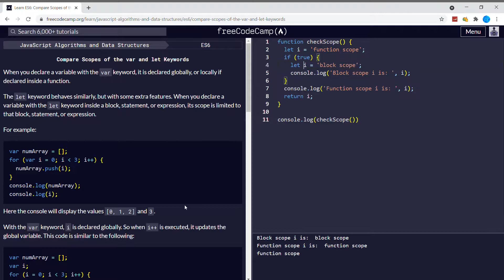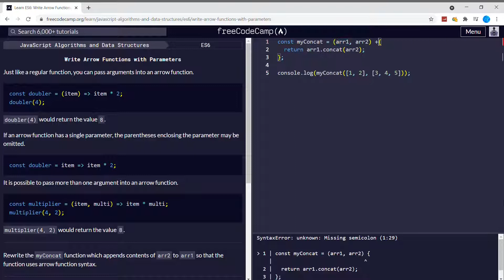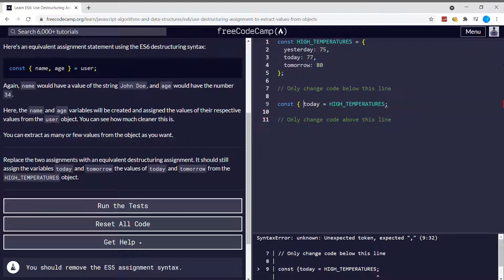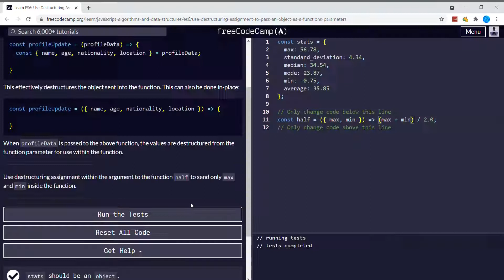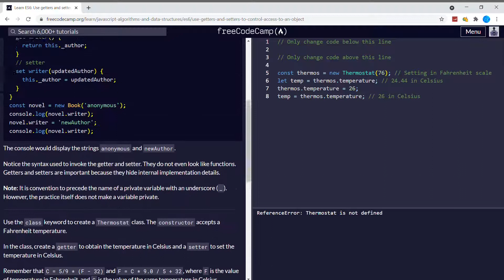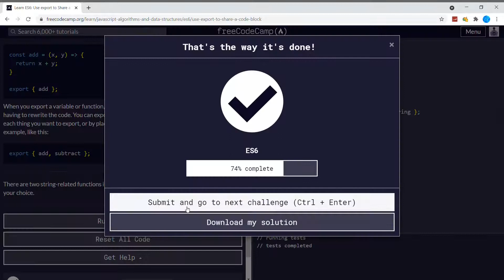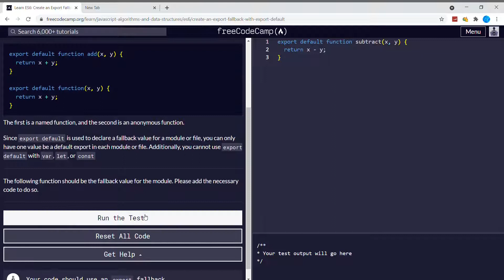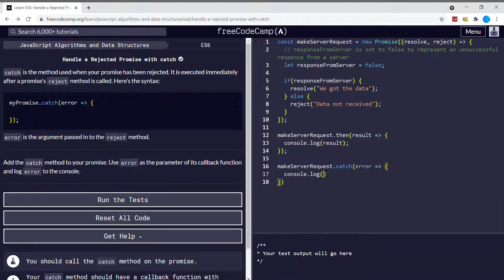Learn ES6 | ALL SOLUTIONS | freeCodeCamp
This video walks through the JavaScript Algorithms and Data Structures - Learn ES6  challenges of freeCodeCamp.

ECMAScript, or ES, is a standardized version of JavaScript. Because all major browsers follow this specification, the terms ECMAScript and JavaScript are interchangeable.

Most of the JavaScript you've learned up to this point was in ES5 (ECMAScript 5), which was finalized in 2009. While you can still write programs in ES5, JavaScript is always evolving, and new features are released every year.

ES6, released in 2015, added many powerful new features to the language. In this course, you'll learn these new features, including let and const, arrow functions, classes, promises, and modules.

Challenges list - time stamps:
00:00 Intro
00:05 Differences between var and let Keywords
 - Explore Differences Between the var and let Keywords
 - Compare Scopes of the var and let Keywords
 - Declare a Read-Only Variable with the const Keyword
00:54 Object Mutation
 - Mutate an Array Declared with const
 - Prevent Object Mutation
1:31 Arrow Functions - Parameters
 - Use Arrow Functions to Write Concise Anonymous Functions
 - Write Arrow Functions with Parameters
 - Set Default Parameters for Your Functions
02:39 Use the Rest Parameter with Function Parameters
3:05 Use the Spread Operator to Evaluate Arrays In-Place
03:16 Use Destructuring Assignment
 - Use Destructuring Assignment to Extract Values from Objects
 - Use Destructuring Assignment to Assign Variables from Objects
 - Use Destructuring Assignment to Assign Variables from Nested Objects
 -  Use Destructuring Assignment to Assign Variables from Arrays (4.38)
 - Use Destructuring Assignment with the Rest Parameter to Reassign Array Elements
 - Use Destructuring Assignment to Pass an Object as a Function's Parameters
5:34 Create Strings using Template Literals
6:39 Write Concise Object Literal Declarations Using Object Property Shorthand
6:50 Write Concise Declarative Functions with ES6
7:00 Use class Syntax to Define a Constructor Function
07:22 Use getters and setters to Control Access to an Object
08:37 Create a Module Script
9:01 Import and Export
 - Use export to Share a Code Block
 - Reuse JavaScript Code Using import
 - Use * to Import Everything from a File
 - Create an Export Fallback with export default
 - Import a Default Export
10:50 Create and Handle a JavaScript Promise
 - Create a JavaScript Promise
 - Complete a Promise with resolve and reject
 - Handle a Fulfilled Promise with then
 - Handle a Rejected Promise with catch